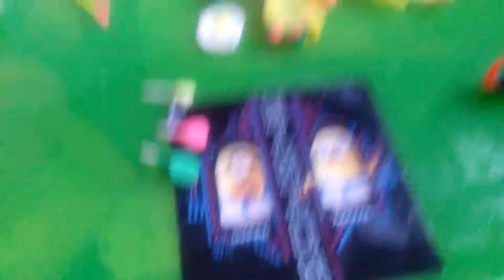Playdoh creations i made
I made some playdoh stuff for barbie , check it out!, hope you like it!!!